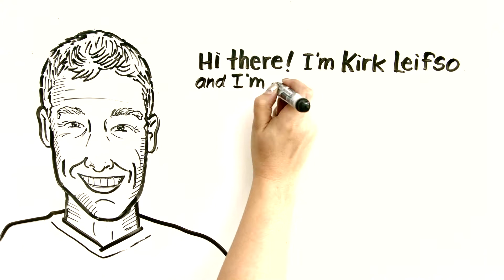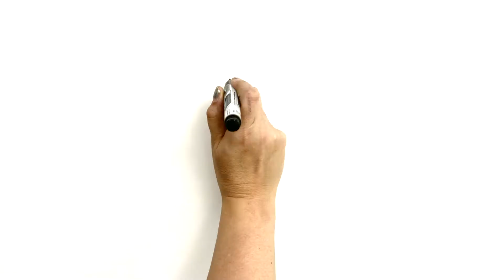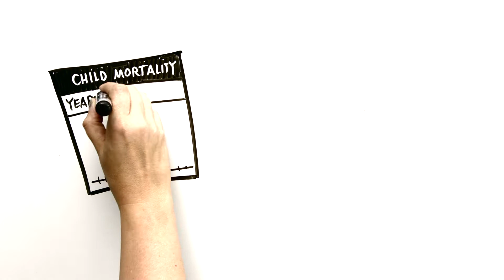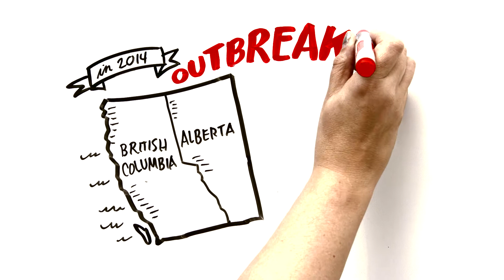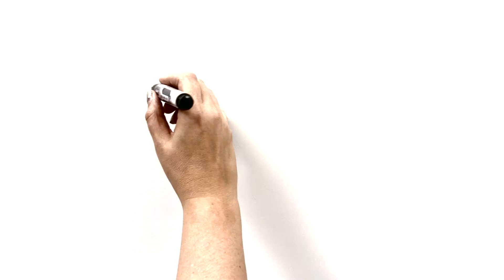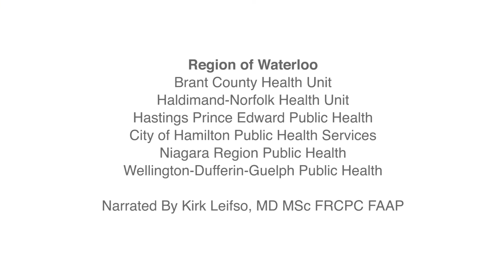Vaccine Hesitancy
Immunize Canada is a partnership of national non-governmental, professional, health, consumer, government and private sector organizations with a specific interest in promoting the understanding and use of vaccines recommended by the National Advisory Committee on Immunization.

The goal of Immunize Canada is to contribute to the control/elimination/eradication of vaccine-preventable diseases in Canada by increasing awareness of the benefits and risks of immunization for all ages via education, promotion, advocacy and media relations.